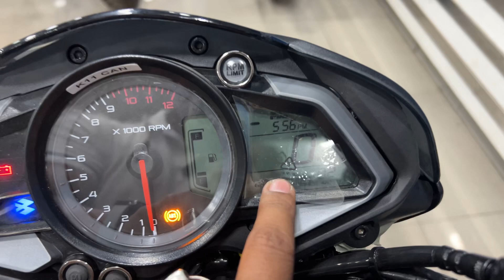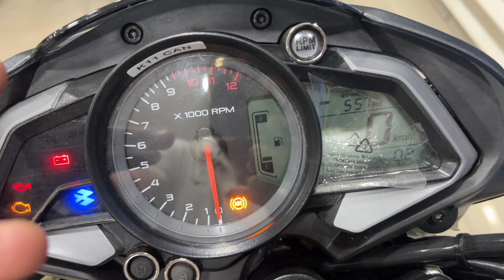2023 Bajaj Pulsar NS160 full walk around in Hindi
Saluja Bajaj
Laxmipur, Grand Trunk Rd, Kantapukur, Burdwan, West Bengal 713101